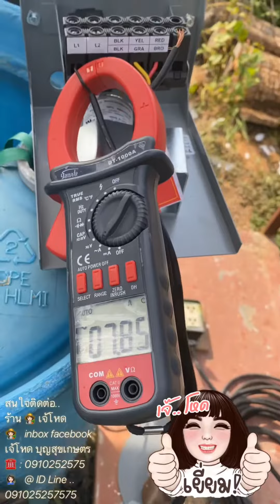23 พฤษภาคม 2563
ปั๊มบาดาล ปั๊มซับเมอร์ส TORQUE
ของ อิตาลี รับประกัน 1 ปี
1 hp. 14 ใบพัด
ท่อทางออก 1.5” ใช้กับบ่อ 4”
มีสายไฟให้ 50 เมตร
มี ฝาบ่อให้พร้อม
และกล่องคอนโทล
ส่งสูง   80 เมตร
ปริมาตรน้ำ  8,000 ลิตร/ช.ม.
มี Overload ป้องกันมอเตอร์ใหม้
ขนาด 60 x 35 x 30 cm.
ราคาชุดนี้  9,900 บาท จัดส่งฟรีคะ

1.5 hp. 14 ใบพัด
ขนาด 68 x 35 x 30 cm.
ราคาชุดนี้  12,900 บาท จัดส่งฟรีคะ

สนใจติดต่อ.. ร้าน 👩🏻‍🌾 เจ้โหด
👩🏻‍🌾   inbox facebook  :  เจ้โหด บุญสุขเกษตร
☎️   & Line : 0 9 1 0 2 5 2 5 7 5